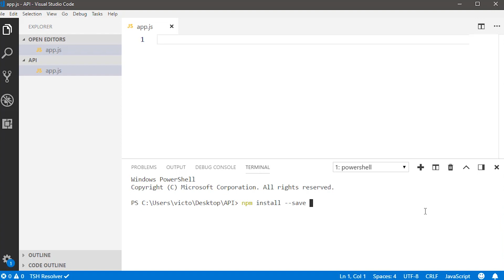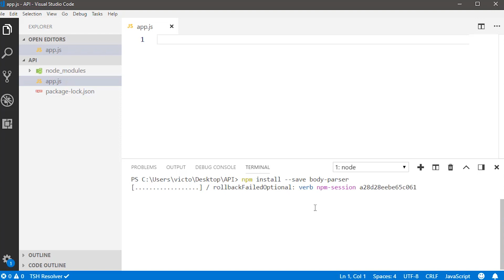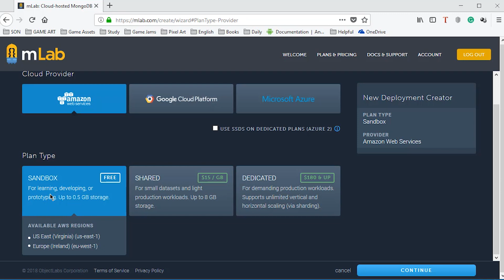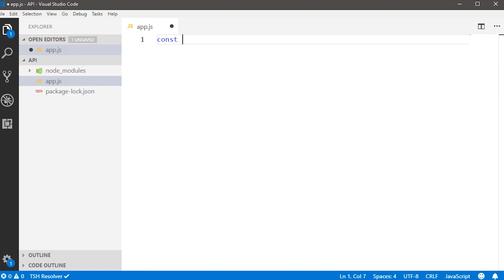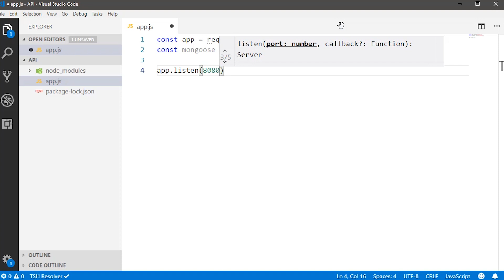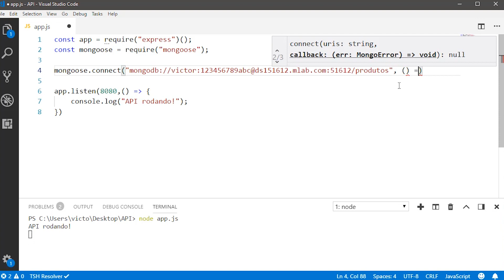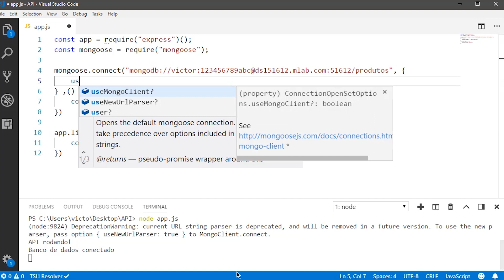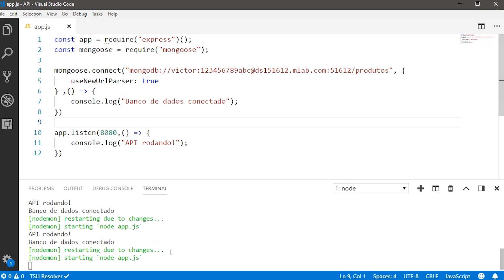PT 2 / Série de Vídeos: Criando uma API REST básica com Node.js e MongoDB | Tutor: Victor Lima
Hoje nós vamos pra segunda fase da nossa Série de Vídeos onde estamos te ensinando, de forma 100% gratuita, a criar uma API Rest básica usando o Node.js e MongoDB.

Tema de hoje: Montando a base
Quer aprender DO ZERO a criar uma aplicação baseada em Microsserviços?